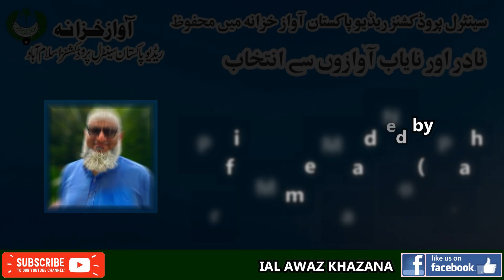Naat | Ma Tair e Qudseem Nawa Ra Na Shanasaim | Muhammad Azam Chishti | Faizi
Naat Ma Tair e Qudseem Nawa Ra Na Shanasaim
Naat Khawan Muhammad Azam Chishti
Poet  Faizi